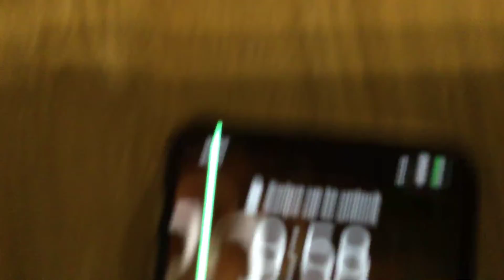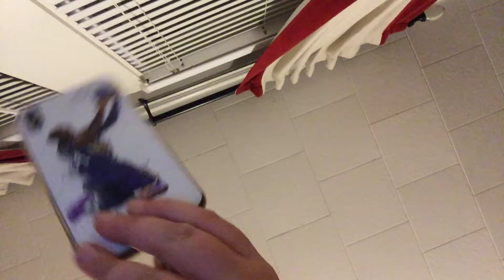My new desk ( built by me )